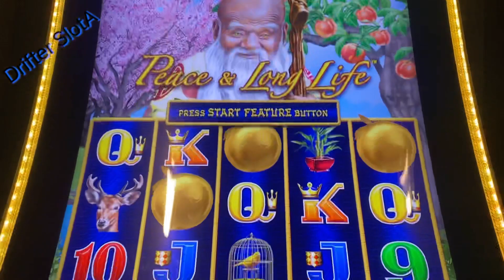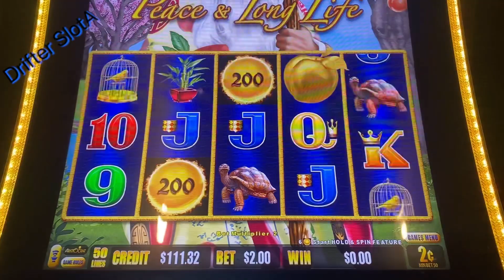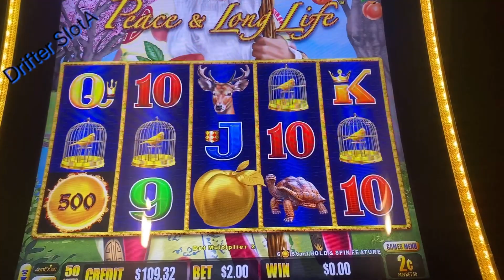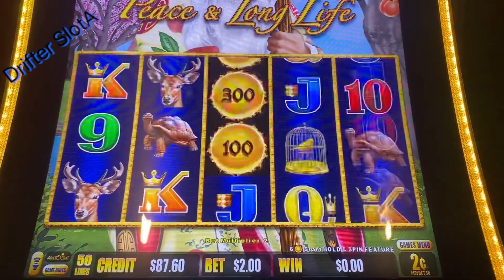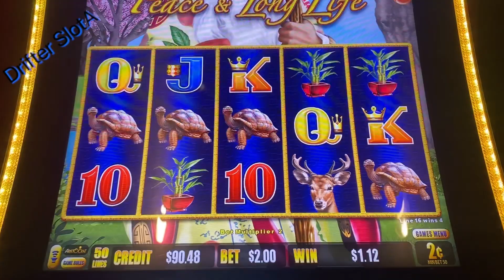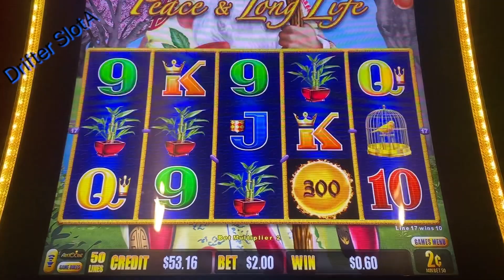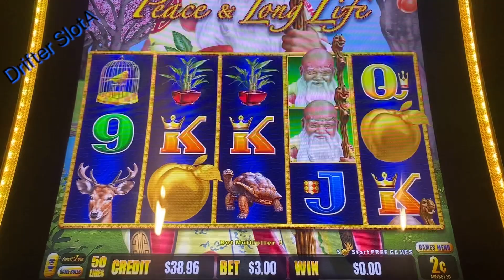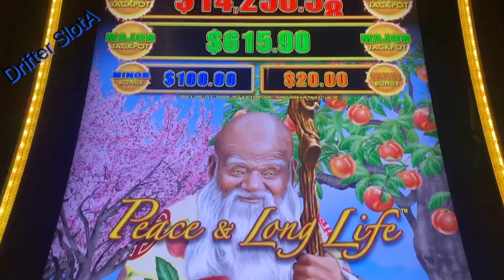PEACE & Long Life! Dragon link! $100 in and this happen!!!